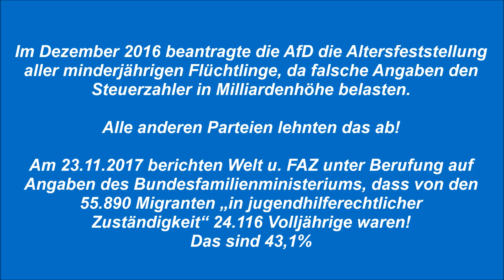AfD fordert Altersfeststellung aller minderjähriger Asylbewerber! Rede von Daniel Roi (AfD)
Die CDU lehnte den Antrag ab! Keine zwei Stunden nach der der Abstimmung traten Innenminister Strobl aus Ba-Wü und Söder von der CSU vor die Kameras und forderten das Gleiche! Der Mörder der Studentin war, wie wir heute wissen, 25 Jahre alt! Das genannte Beispiel trifft also den Kern, doch die CDU kritisierte eine "Instrumentalisierung" dieses Falls. Völlig irre diese Partei!

Redebeiträge vom 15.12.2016 aus der 9. Sitzungsperiode des Landtages von Sachsen-Anhalt. Tagesordnungspunkt (TOP) 15